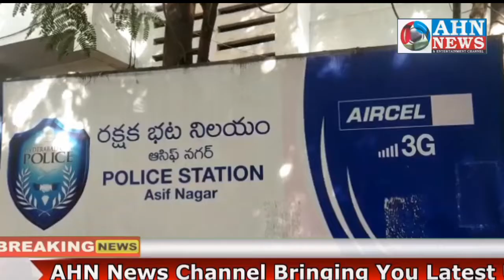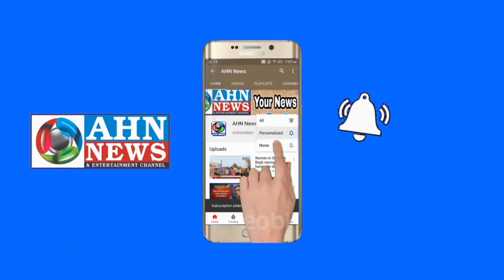Asif Nagar PS Limit Mein Buzrug Par Auto Wale Ka Zulm | Hyderabad 17.02.2020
Asif nager ps limit me auto walo ke gunda gerdi  eak bozrok admi ko auto me batane ke bahne lotmar ke waqeya aur auto se necha dakal deya gaya police ko chahiye ke aise log par karwai kare malom howa hai ke 8 se 10 log ke gang hai police ne eak case darj kar ke tiqeqath karahi hai